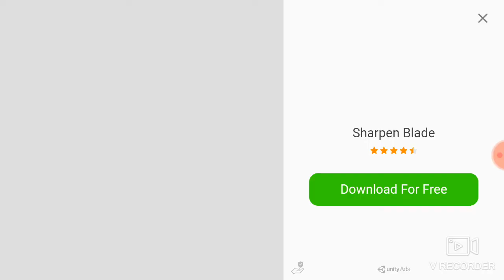Enternium 17. Arus Langit Level 12